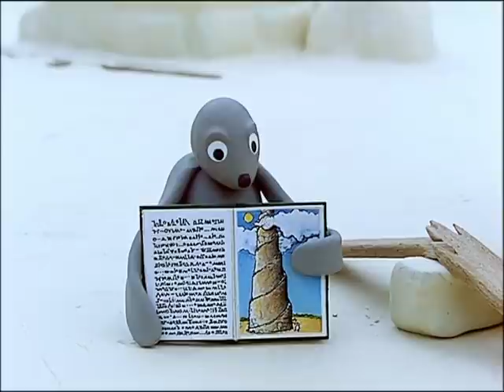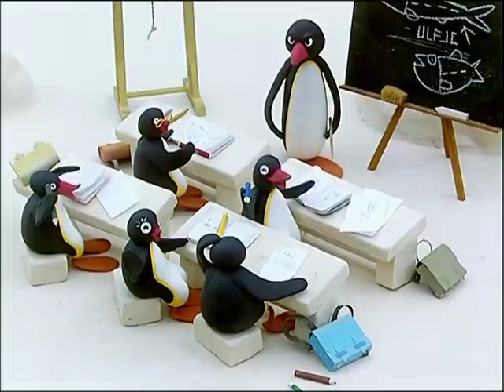Pingu in Paradise | Pingu Official | Cartoons for Kids